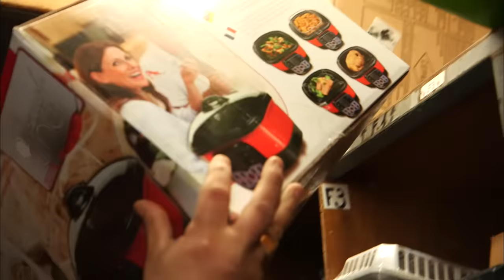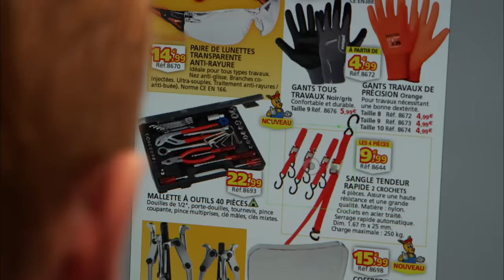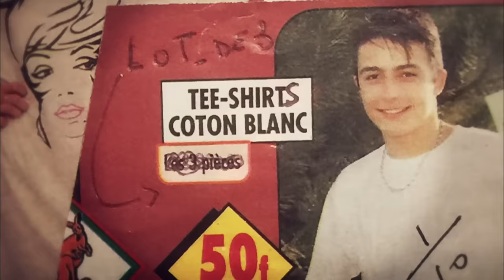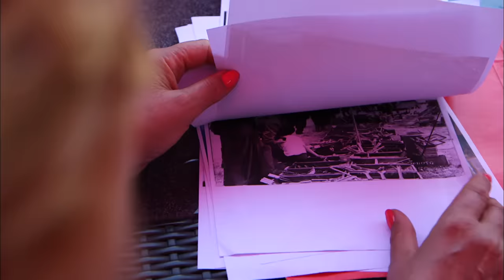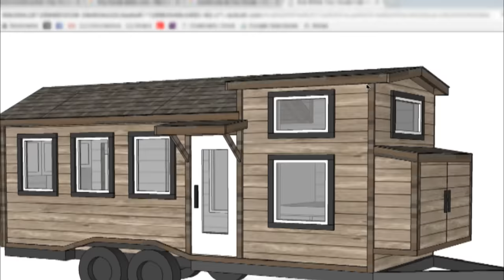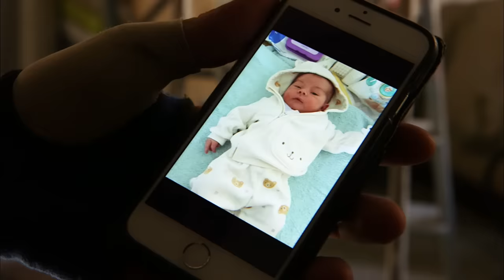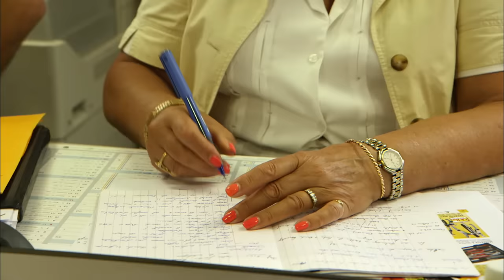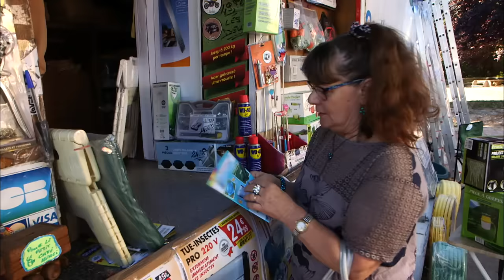Un été pour refaire sa maison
L’été, c’est la saison préférée des Français pour se mettre au bricolage ! L’occasion d’aménager de nouvelles pièces, de repenser sa déco ou de construire sa maison…
Ludovic et sa femme ont décidé de s’agrandir pour l’arrivée de leur premier enfant. Ils viennent d’acheter une vieille bâtisse que Ludovic va devoir rénover du sol au plafond. Le jeune homme veut tout faire tout seul. Question de budget et d’envie. Mais un bébé ne va pas tarder à pointer le bout de son nez et la maison n’est toujours pas prête. Comment le jeune homme va-t-il réussir à accueillir sa famille ? Avec cinq frères et un papa charpentier, Sophie, elle, manie la perceuse depuis son plus jeune âge. Elle s’est lancée un pari : construire en six mois, une tiny house, une petite maison mobile sur roue, sans permis de construire, permettant de partir sur les routes, en toute liberté. Venu des Etats-Unis, ce phénomène est de plus en plus tendance. Mais une tiny house, ça se construit de A à Z : de la pose de la première roue, à celle du toit, en passant par l’enduit et la plomberie. Sophie veut être prête pour son anniversaire, pour commencer ensuite une nouvelle vie. Mais quand on n’a aucune notion de bricolage, ce n’est pas évident de faire les bons choix de matériaux ! Muriel vient de s’acheter un appartement en banlieue parisienne. Aidée de ses amies, elle a décidé de le réaménager. La jeune femme n’a jamais bricolé, et encore moins tenu de marteau en main. Alors casser des cloisons ou poser du parquet va s’avérer bien plus qu’une simple aventure pour elle !

Enfin, pour les bricoleurs de la campagne, trop loin des grandes surfaces, la famille Chaminas vient à eux ! Depuis trois générations, elle est à la tête d’une flotte de dix camions-magasins qui sillonnent toute l’année les routes du sud de la France. A leur bord, des centaines d’outils ou de matériaux. Et pour les vendre, Eric un chauffeur-vendeur au bagout inépuisable et à la galéjade facile. Chaque mois, les habitants de petits villages perdus dans la Provence attendent avec impatience la visite de leur camelot préféré !

Grands travaux, petits coups de peinture, crises de nerf, mais aussi satisfaction du travail accompli… Zone interdite vous fait vivre les grands moments des bricoleurs de l’été.

Productions Tony Comiti. Auteur : Elodie Tinel .